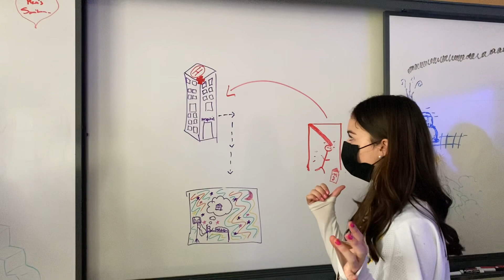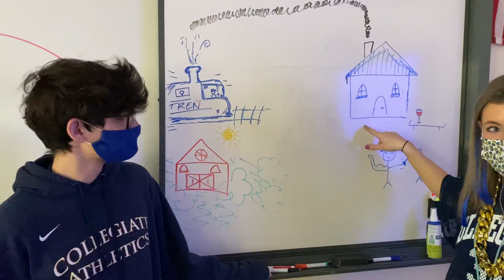El Sur (quick summary)